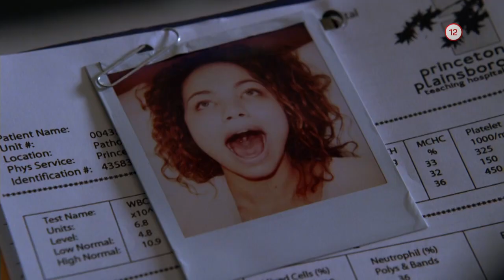Dr. House II. (5.10.2020 o 21:00 na WAU)